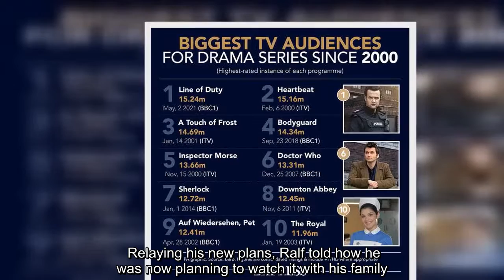'Terrible idea!' Ralf Little talks watching Death in Paradise special with his family